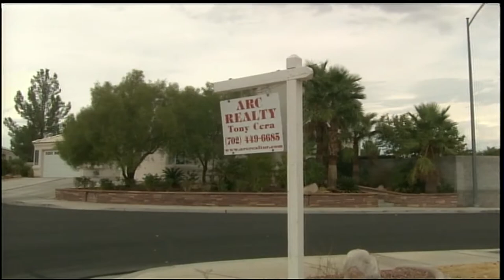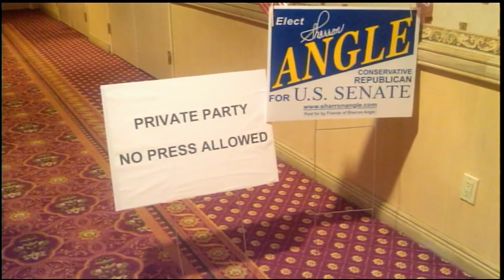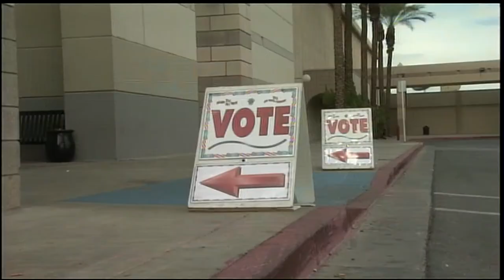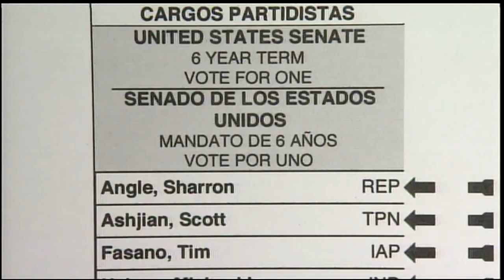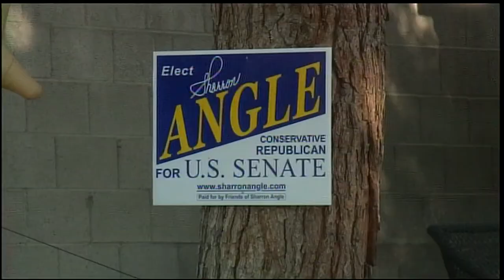Unemployment, Foreclosures Top Voter Concerns in Reid-Angle Showdown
Politics watchers are keeping an eye on one of the closest races between Senate Majority Leader Harry Reid and Tea Party candidate Sharron Angle for the Senate race. Judy Woodruff reports from Nevada on the neck-and-neck race as part of our Vote 2010 coverage.